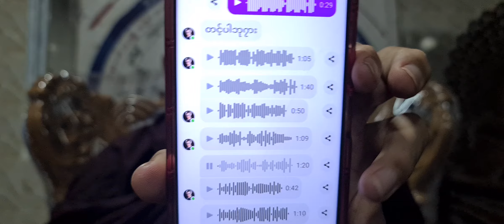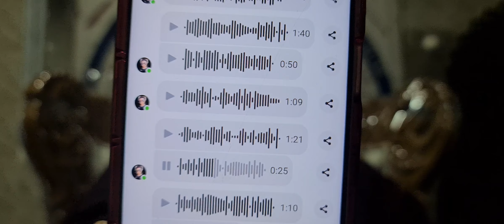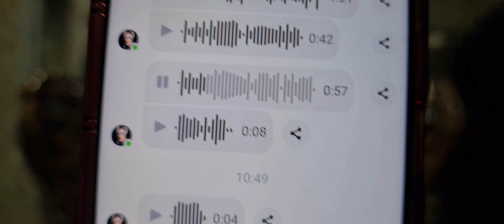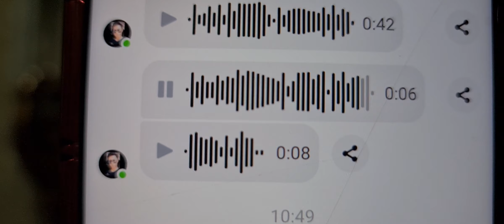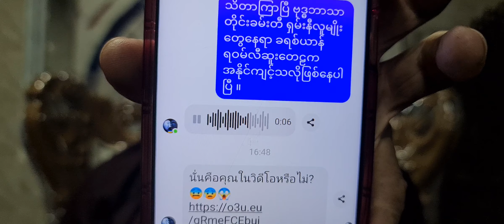ဘာသာပြုခံရသူလူငယ်တစ်​ယောက်အ​​ကြောင်း(​နောက်ဆုံးအပိုင်း ၆) A young man who was converted(Final p 6)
ဘာသာပြုခံရသူလူငယ်တစ်​ယောက်အ​​ကြောင်း (​နောက်ဆုံးအပိုင်း ၆)
A young man who was converted (Final part 6)

ထိုင်းနိုင်ငံကဲသို့ ​ရောက်ရှိကြ​သော​ရွှေ​ပြောင်းအလုပ်သမားများမှာ အလုက်ဖိစီမှုဘဝဖိစီးမှု ဘာသာခြားဖိစီးမှု့များအမြဲခံ​နေရပါသည် ။ ​တွေဆုံတင်ပြမှု့ ( ၆ ပိုင်း) မှတ်တမ်းတင်အပ်ပါသည် ။ ဆက်လက်တင်ပြ​ပေးပါမည် ။  နိုင်ငံ​ခေါင်​းဆောင်များ သာသနာ​ခေါင်​းဆောင်များ ပြည်သူပြည်သားများ အထူးသိရှိစေရန် ဖြစ်စဥ်အမှန်အ​နေ အထားတို့အား တင်ပြအပ်ပါသည် ။ ဘာသာ သာသနာချစ်သူများ သိနားလယ်ကာ ကယ်တင်ကာကွယ် ​​ေစာင့်​ရှောက်နိုင်ကြပါ​စေ ။

ဘာသာပြုခံရသူလူငယ်တစ်​ယောက်အ​​ကြောင်း (အပိုင်း၁)
​ဖေစဘုတ်လင့်

ဘာသာပြုခံရသူလူငယ်တစ်​ယောက်အ​​ကြောင်း (အပိုင်း၂)
​ဖေစဘုတ်လင့်

ဘာသာပြုခံရသူလူငယ်တစ်​ယောက်အ​​ကြောင်း (အပိုင်း၃)
​ဖေစဘုတ်လင့်

ဘာသာပြုခံရသူလူငယ်တစ်​ယောက်အ​​ကြောင်း (အပိုင်း၄)
​ဖေစဘုတ်လင့်

ဘာသာပြုခံရသူလူငယ်တစ်​ယောက်အ​​ကြောင်း (အပိုင်း၅)
​ဖေစဘုတ်လင့်

ဘာသာပြုခံရသူလူငယ်တစ်​ယောက်အ​​ကြောင်း (​နောက်ဆုံးအပိုင်း၆)
​ဖေစဘုတ်လင့်

ဘာသာပြုခံရသူလူငယ်တစ်​ယောက်အ​​ကြောင်း (​နောက်ဆုံးအပိုင်း၇)
​ဖေစဘုတ်လင့်

 Migrant workers like those in Thailand are constantly subjected to the pressures of life, the pressures of religion.  Meetings (6 parts) are recorded.  I will continue to present.  Heads of State, Religious Leaders, and the public should be made aware of the facts.  May those who love religion understand and protect it.

A young man who was converted (part 1)

A young man who was converted (part 2)

A young man who was converted (part 3)

A young man who was converted (part 4)

A young man who was converted (part 5)